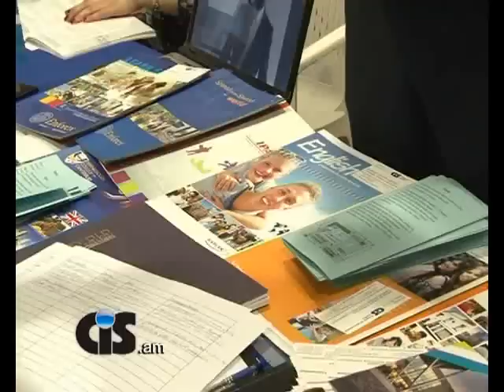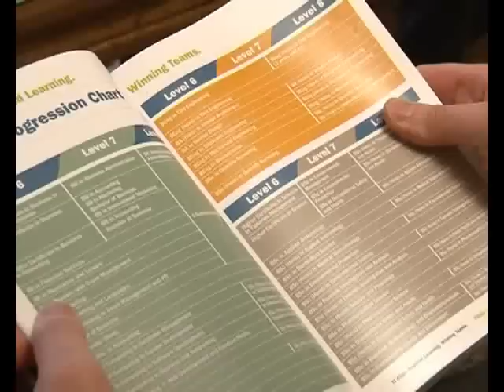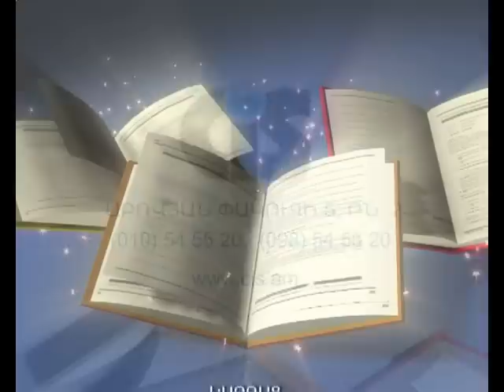LOGOS EXPO CENTER EDUCATION & CAREER EXPO 2011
Նոյեմբերի 15 - 17 ը Մոսկվայի տուն մշակութագործարարական կենտրոնում կայացավ Կրթություն և կարիերա էքսպո 2011 12 --րդ միջազգային մասնագիտացված ցուցահանդեսը, որին բազմաթիվ առաջատար կրթական հաստատությունների հետ միասին  մասնակցում էր նաև CIS միջազգային կրթական խորհուրդը : Հայաստանի հանրապետության կրթության և գիտության նախարար Արմեն Աշոտյանին և Վիվա սելլ ՄՏՍ-ի գլխավոր տնօրեն Ռալֆ Յիրիկյանին միջազգային կրթական խորհրդի աշխատակիցները հանգամանալից ներկայացրեցին իրենց կողմից առաջարկվող բազմաթիվ ծրագրերն ու կազմակերպվող ուսուցումը: Շարունակ կազմակերպության տաղավարին էին մոտենում CIS միջազգային կրթական խորհրդի առաջարկներով հետաքրքրվող բազմաթիվ այցելուներ ,այցելուների մեջ բավականին շատ էին արդեն իսկ արտերկրում ուսանած սովորողները: